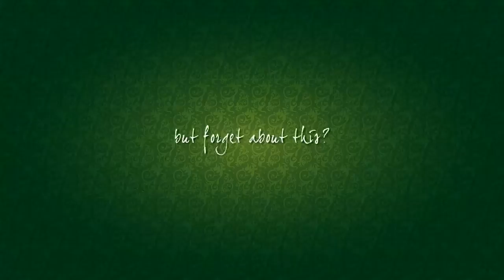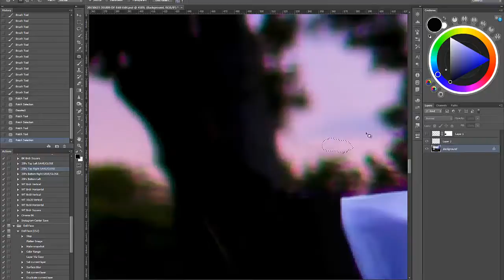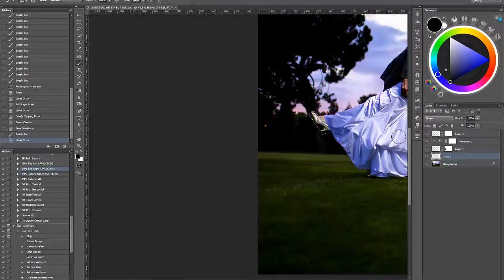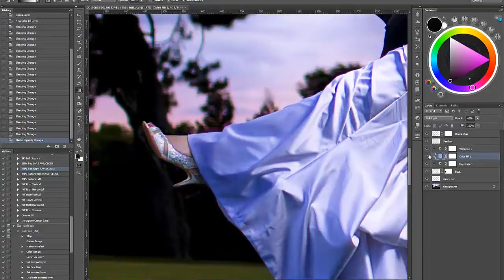The Shoe Swap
Weddings can be extremely hectic. You rush from one place to the next shooting anything and everything that pops into your head. Between composing your shot, managing time, fine tuning camera settings, adjusting light, and everything else that goes into a photograph, it's not just possible to forget a small but very important detail, it's almost guaranteed that it will happen eventually.

During this wedding we didn't get much time for bridals at the allotted time, so we took the bride and groom back out during the reception. Knowing how uncomfortable high heals can be our bride had already slipped into a pair of comfortable sandals for the dancing portion of the evening. Not a single one of us, me, Melody, our assistant, the videographer, nor the bride and groom realized what was missing until after I posted the edited photo.

I know many a photographer that would blow off a request to try and photoshop a shoe into a picture. I can understand why too. It's a lot of extra work and most wedding photographers just want to be done after the wedding. Maybe for another shot I could see saying no, but this was not only 'the' shot, it was a detail that was incredibly important to our bride. A detail that she would notice was missing every time she looked at this picture hanging on her wall from now until forever.

The solution? Set up a foot shoot and then let me do my magic.